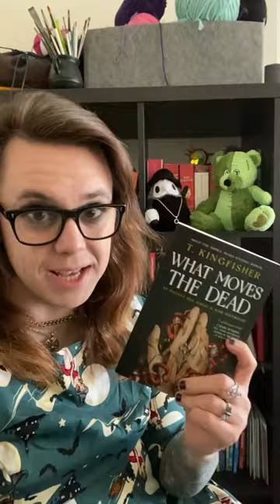What Moves the Dead is a masterful gothic retelling…